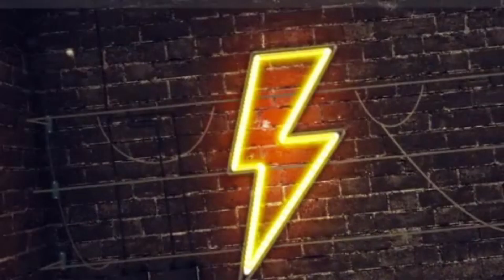Top 10 youtube Intro 2021🔥أفضل 10 مقدمات فيديو إنتروهات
Link u need in the Video

التصوير الاحترافي بالجوال التصوير الفوتوغرافي ، حيل التصوير الفوتوغرافي ، التصوير الفوتوغرافي للمبتدئين ، أفكار التصوير الفوتوغرافي ، التصوير الفوتوغرافي المحمول ، التصوير الخارجي ، أفكار التصوير السهل ، المصور ، نصائح التصوير والخدع
افضل تطبيقات للصور ,فوتوشوب , سناب ساد , كاميرات نيكون
For professional photography mobile photography, photography tricks, photography for beginners, photography ideas, mobile photography, outdoor photography, easy photography ideas, photographer, photography tips and
Best photo apps, Photoshop, snapseed tutorial, Nikon cameras

youtube intro no text no copyright
cool intro no text no copyright
new intro no text no copyright
free intro no text no copyright
3d intro no text no copyright
Best intro no text no copyright
new intro without text 2020
intro youtube intro
intro youtube
intro for youtube videos in android
youtube intro template intro tutorial
intro maker how to make an intro
intro how to make an intro for youtube videos
intro template how to make an intro for youtube
best intro on youtube youtube intro
best intro best intro songs best intro music
intro video for youtube channel
best intros youtube best intro for youtube
how to make a youtube intro free intro best intro for gaming youtube
make an intro youtube intro tutorial best templates on youtube
intro without text intro no text intro template no text
Youtube intro no text no copyright free to use youtube 3d intro without text new intro no text no copyright free 3d intro no text no copyright youtube video 3D intro template
intro templates no text intro no text no copyright no text intro intro no text 2d
intro no text download intro template no text 3d
top 5 intro templates no text 2020 intro without text no copyright